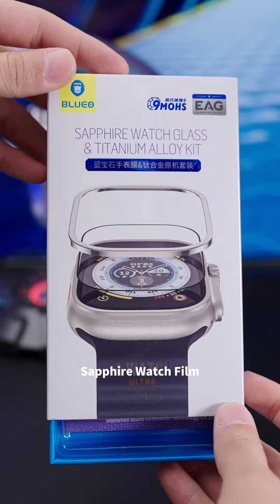SAPPHIRE TITANIUM ALLOY WATCH GLASS KIT